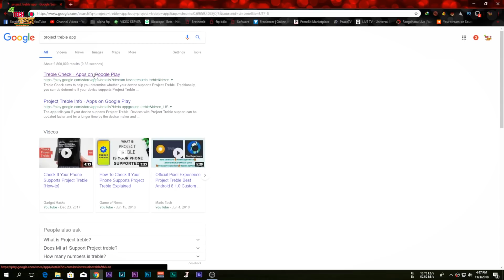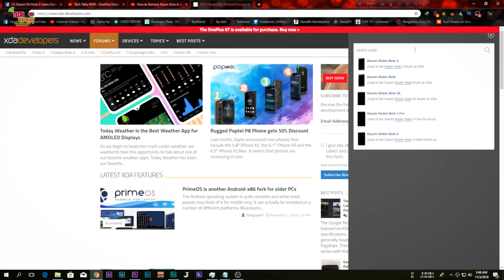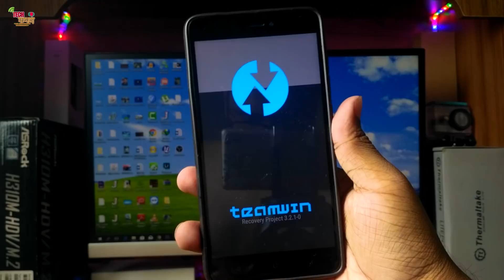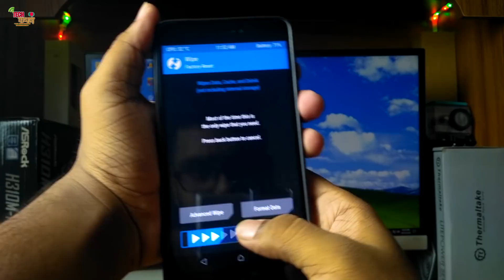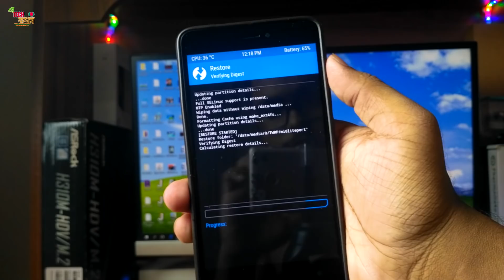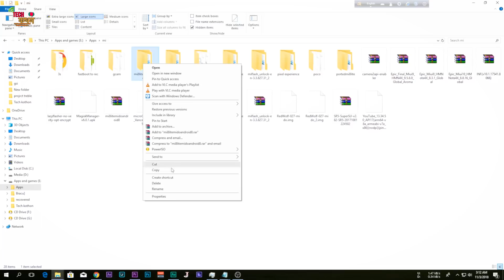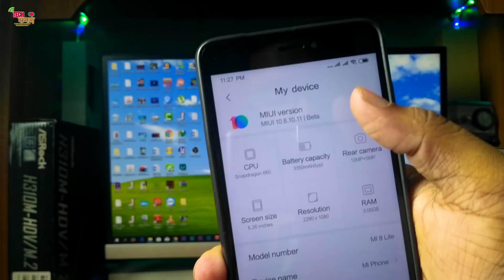Enable project Treble and install GSI on any Smartphone-Bangla tutorial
Links:-

8.Twrp Recovery Links:-

In this video i have tried to let you know how to install google's project treble on  any smartphone ..

Next videos link will be here after uploading..

Thanks ...